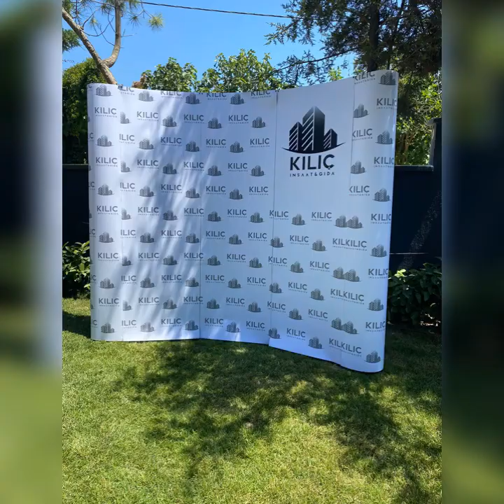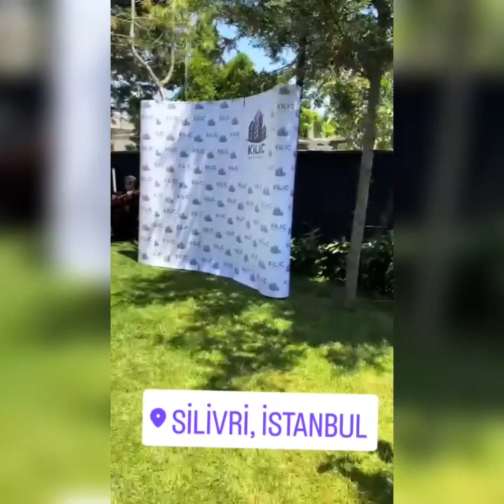İstanbul Kılıç İnşaat Selimpaşa Tanıtım Lansmanı Kokteyli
İstanbul Kılıç İnşaat yetkililerine Organizasyon Firmaları arasından bizleri seçtikleri için çok teşekkür ederiz. Rezidans - Site - Villa gibi Tanıtım Organizasyonu için sizlere tüm her konuda destek vermeye hazırız. Açık Büfe Kokteyl Menüleri, Servis Hostesleri, Trio Müzik Grupları Kiralama gibi her alanda size hizmete hazırız. Bahçede Kokteyl Partisi - Bistro Masa Kiralama - Garson Temini gibi her şey için sizlere destek olabilir.   Tanıtım Organizasyonları için Karşılama Mankeni - DJ Hizmeti - İçecek Masası Kiralama gibi her bir detay bizde mevcut. Ayrıca Çadır Kiralama - Sahne Kurulumu - Balon Süsleme ve Çiçek Dekorasyonu gibi bir çok çalışmayı da sizlere sağlayabiliriz. Fotoğraf Köşesi için Afiş ve Poster Hazırlama gibi çalışmaları da sizler için sağlamaktayız. İsterseniz her anın çekilmesi için Kameraman ve Fotoğrafçı Kiralama da sizlere ekiplerimiz arasından sağlamaya hazırız...